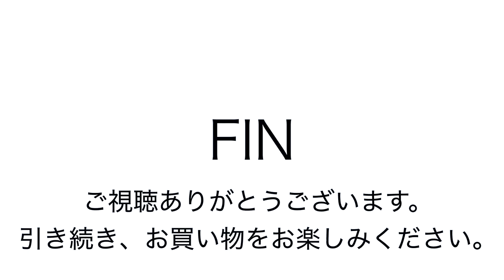ヤフオク20190113 マンハッタンパッセージ 3way ビジネス ブリーフバッグ リュック